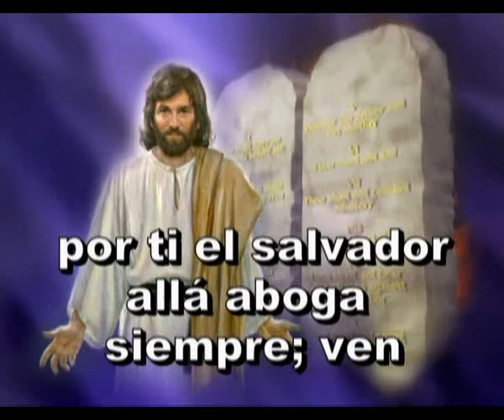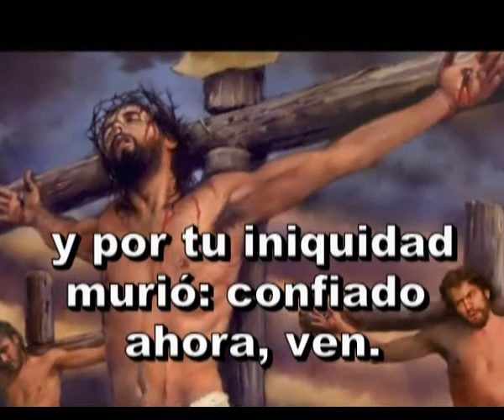204 - Ven, pródigo perdido, ven - Himno Adventista Cantado